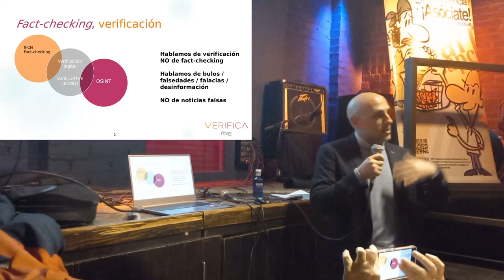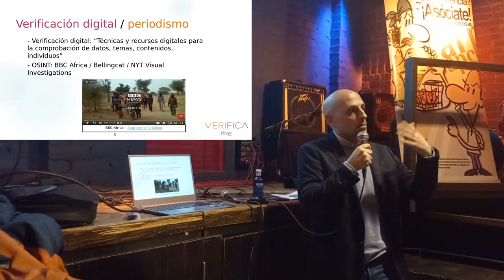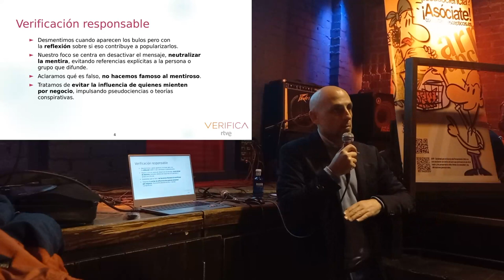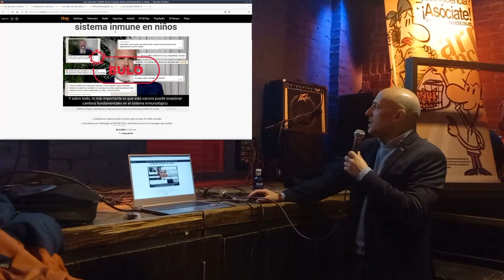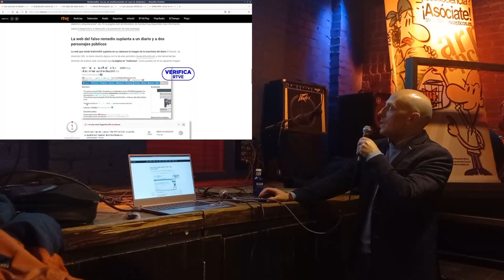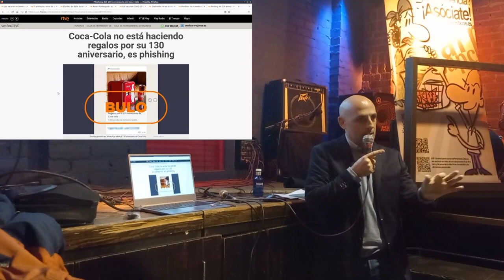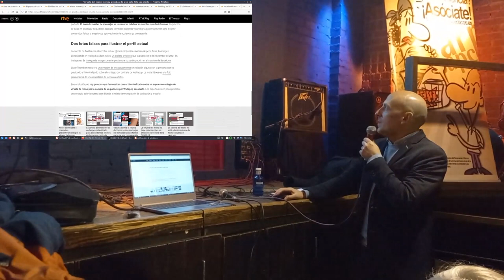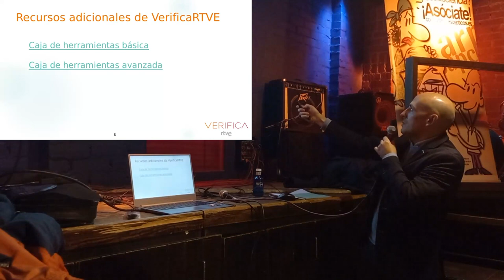La verificación de datos y el desmentido de bulos - Borja Díaz-Merry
Borja nos habla en su charla de lo que es VerificaRTVE, un equipo de periodistas que cumple una doble función: verificación interna y verificación externa. La verificación interna se centra en la investigación, análisis y verificación de contenidos audiovisuales de redes sociales para que puedan ser emitidos por los servicios informativos de Radiotelevisión Española (tanto TVE como RNE y RTVE.es). La verificación externa se basa en la verificación de contenidos audiovisuales detectados por VerificaRTVE en redes sociales y aplicaciones de mensajería móvil, atendiendo a criterio periodístico y de servicio público. Las dos vertientes, la interna y la externa, contribuyen a evitar que se propaguen bulos, imágenes falsas o descontextualizadas, etc.